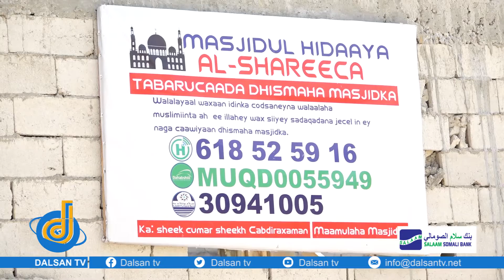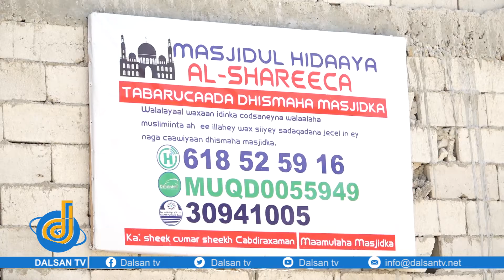Culimada Masjidul Hidaaya ee degmada Kaaraan oo Umada Muslimiinta ah ugu baaqay ka qeyb qaadashada